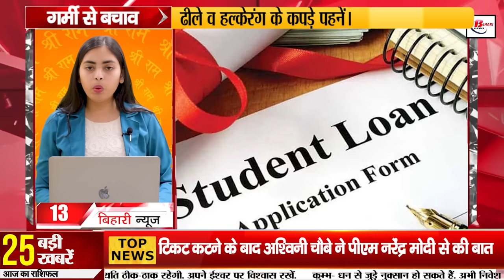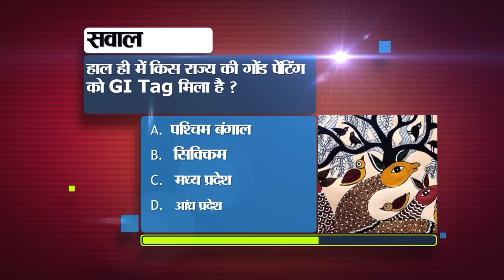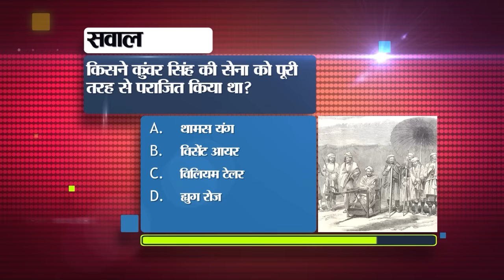Bihar News Live of 17th April 2024.Ram Navami in Bihar,Bihar Vacancy,Bihar Tourist Places,Patna.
Bihar News Live 17th April 2024.Bihar Vacancy,Weather of Bihar,Ram Navami in Bihar,Bihar Vacancy,Bihar Tourist Places,Patna

1. RPF recruitment for the posts of constable and SI

2. Youth of Bihar hoisted the flag in UPSC exam

3. Today is the festival of Ram Navami

4. You can enjoy visiting these places in Bihar during summers.

5. KK Pathak gave new order

6. Crores of rupees may be wasted if you do not vote.

7. Many activities will be organized in the districts of Bihar on Malaria Day.

8. You can get compensation if the shopkeeper forcibly collects money for the carry bag.

9. Employment opportunities will increase in Muzaffarpur

10. Today in Bihari Pehchan we will talk about Janakivallabh Shastri.

11. Arrangements will be made at the booths to protect voters from the heat.

12. Buses will operate on 15 routes of UP and Jharkhand

13. Before taking loan for studies, get information about the best bank

14. Sweet corn will increase the income of farmers

15. Alert issued regarding hot and humid weather in the state on this day

16. A huge quantity of liquor recovered before the first phase of elections in Jamui Lok Sabha constituency.

17. PM Modi's fan became the center of people's attraction

18. Tejashwi Yadav addressed public meetings in Sheikhpura and Nawada.

19. AIMIM gave offer to RJD MP who cried bitterly.

20. Ashwini Choubey talked to PM Narendra Modi after getting the ticket.

21. RJD leader announced to contest elections from Jhanjharpur Lok Sabha seat.

22. KBC ready to return in the 17th season

23. There will be a match between Gujarat and Delhi today in IPL 2024.

24. Today's date is recorded in the history of India for many reasons.

25. There will be many changes in WhatsApp

26. RJD is taking reports of its election campaigning leaders.

27. Two girl students from Bihar selected in UPSC under Nari Shakti Yojana.